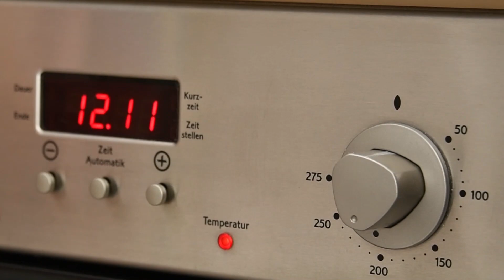PUNJENA PEČENA PASTRMKA - RECEPT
Recept za punjenu pečenu pastrmku - nezaboravan ukus.

SASTAV (za 6 osoba)

- 6 komada svježe pastrmke
- 1kg krompira
- začini (svježi peršun, bijeli luk, 4 listića svježe nane,
jedna grančica ruzmarina, tri supene kašike bijelog sirćeta, malo bibera za krompire, malo vegete za krompire, crvene paprika i malo soli)
- maslinovo ulje
- 2 limuna
- 12 čehna bijelog luka
- 1 glavica crnog luka

Ribe peći 35 do 40 minuta u pećnici zagrijanoj na 200ّ°C.